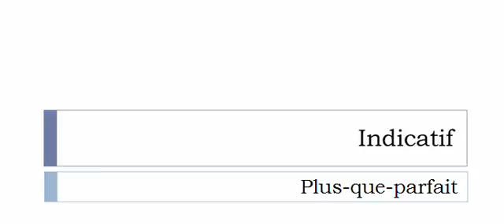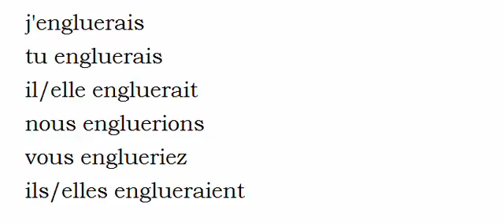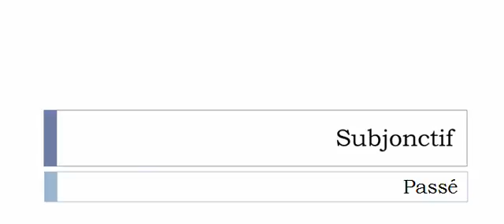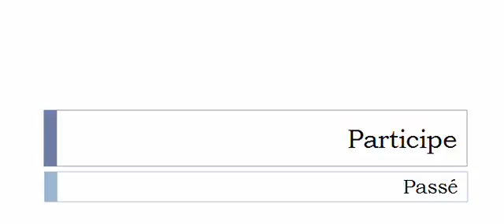เรียนรู้ภาษาฝรั่งเศส = การผันคำกริยา = Engluer